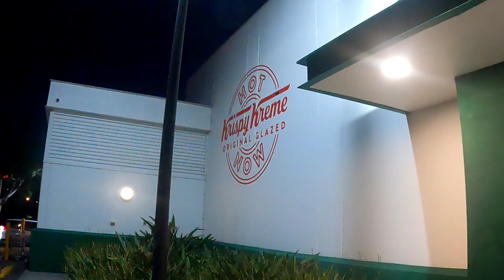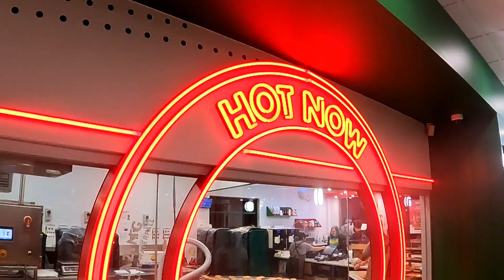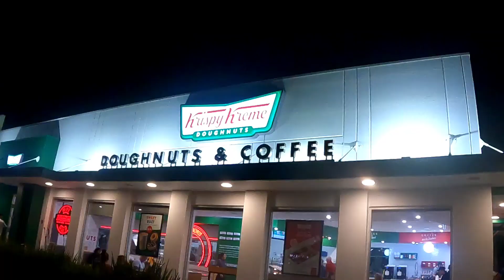Krispy Kreme Doughnuts factory | Krispy Kreme Doughnuts Australia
How Krispy Kreme Doughnuts are made at Krispy Kreme store in Narre Warren, Melbourne, Victoria | Krispy Kreme Doughnuts factory | Krispy Kreme Doughnuts | Krispy Kreme Doughnuts

Topics